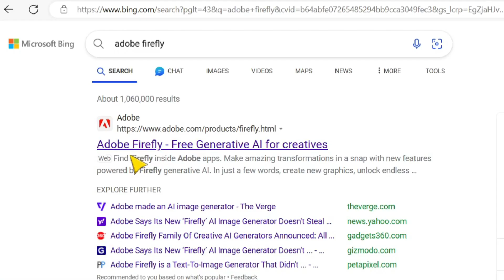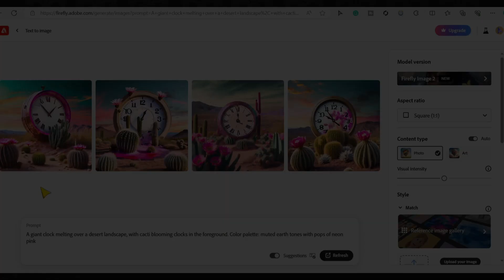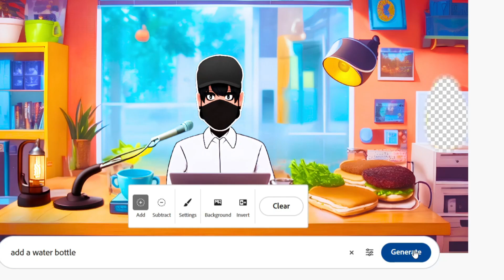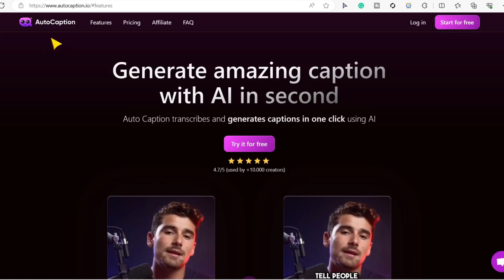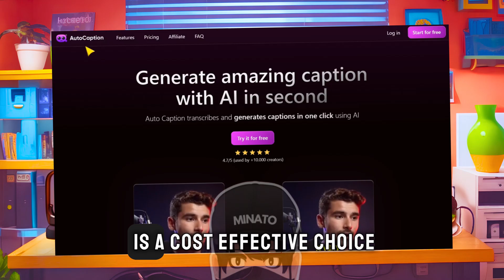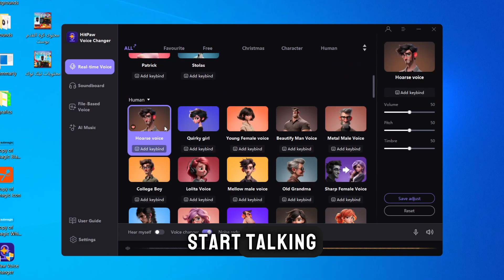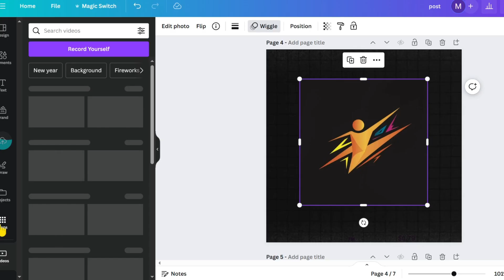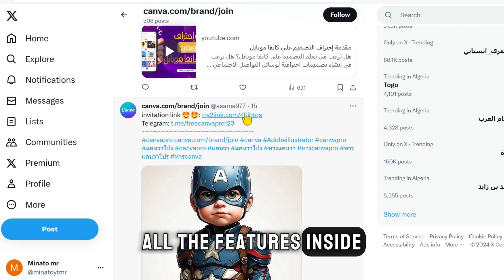I Unveiled 4 New AI Tools for Your Business in 2024! (Hurry!)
In this video, I unveil 4 new AI tools that will revolutionize your business in 2024! Don't wait, be one of the first to implement these game-changing technologies and stay ahead of the competition. Hurry and watch now!

Tool links here:
1) Adobe Firefly: Turn ideas into stunning visuals:

If you come across any inappropriate ads on my channel, send the link at: